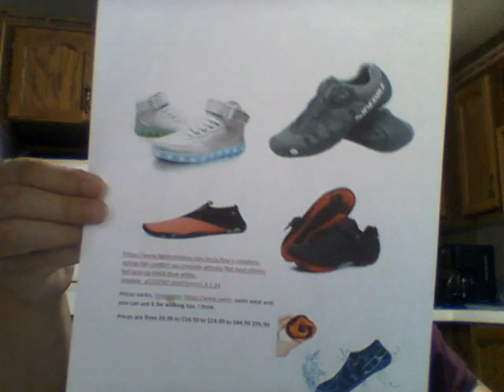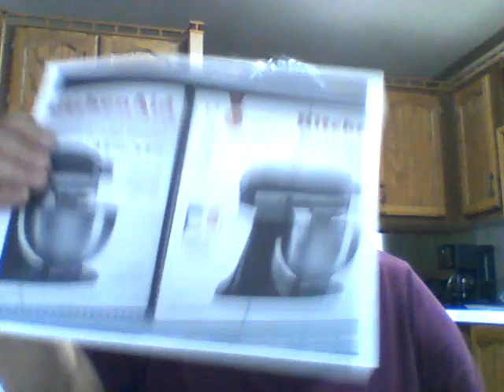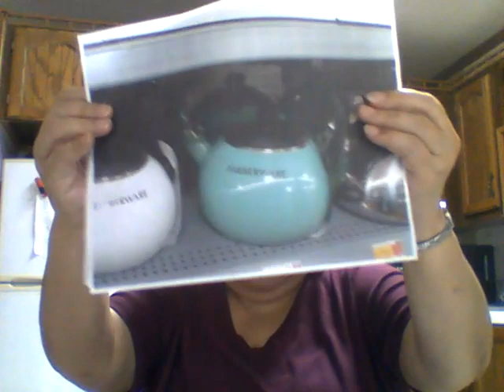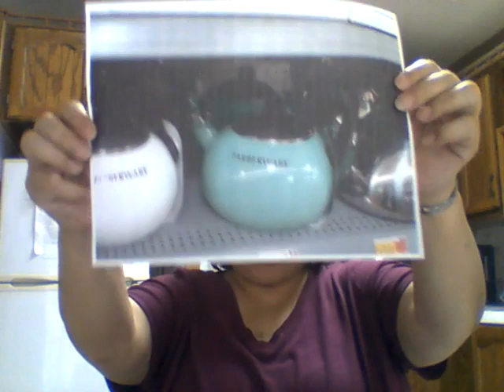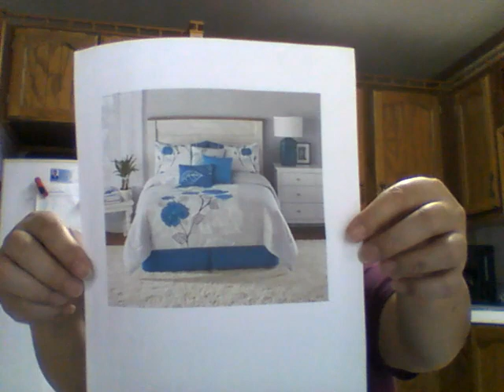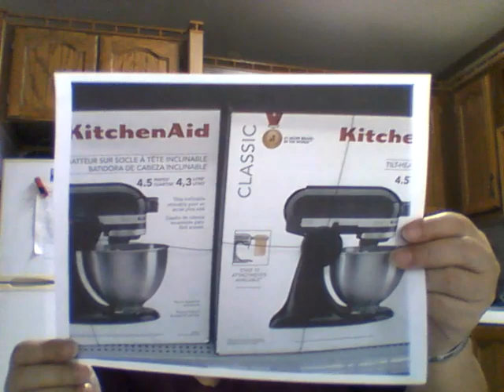WIN 20221029 21 15 36 Pro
just promoting some product here,  and just showing some pictures of different items. Plus those individual or set of bricks.